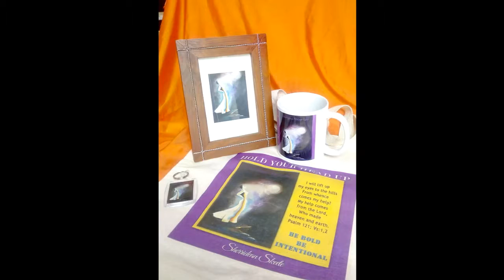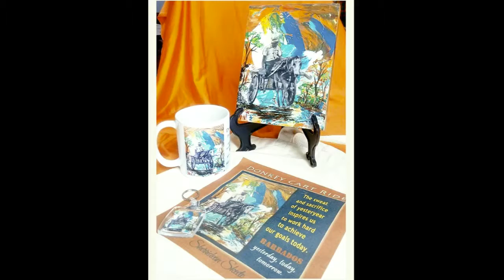Sherridean Skeete Art Products and Services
Art has an unmatched ability to transform a space, expose innate abilities and inspire life.
We are Creative Art Well promise to customized and present art to meet your needs for gift items, training and beautifying your world.